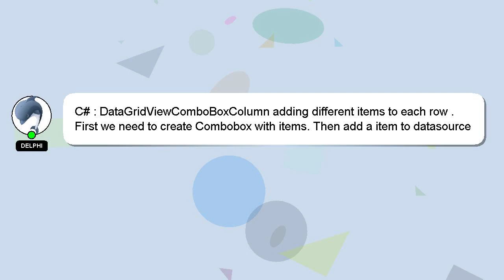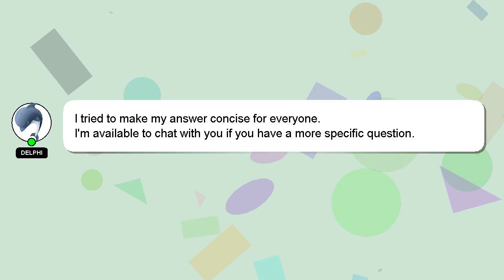C# : DataGridViewComboBoxColumn adding different items to each row .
to : each items . DataGridViewComboBoxColumn different adding row C#